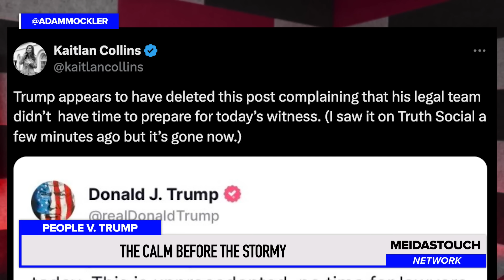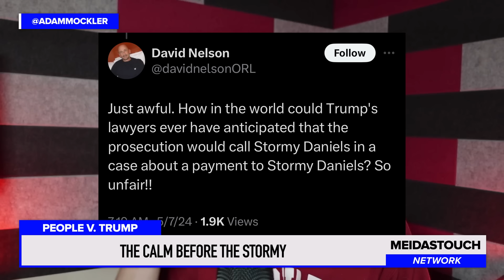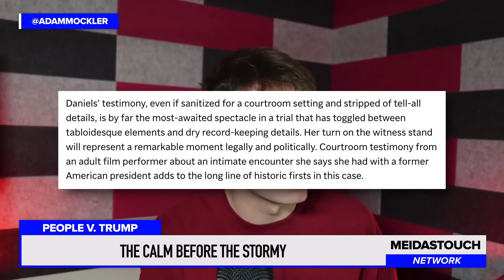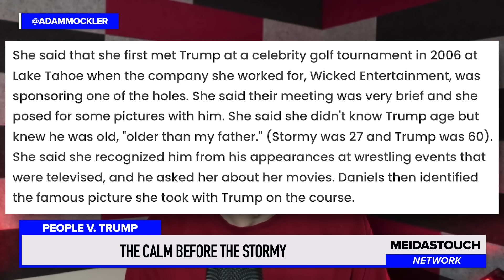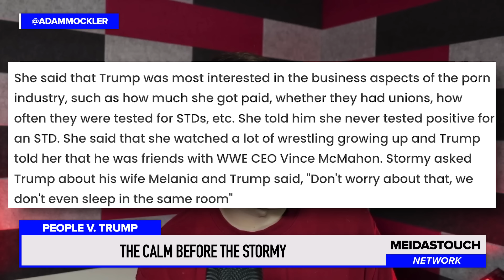Trump's Post VANISHES as Witness EXPOSES Melania...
Adam Mockler with MeidasTouch breaks down the third week of the Trump Hush Money trial and talks about the mysterious post Trump deleted, plus breaks some news about Stormy Daniels testimony.